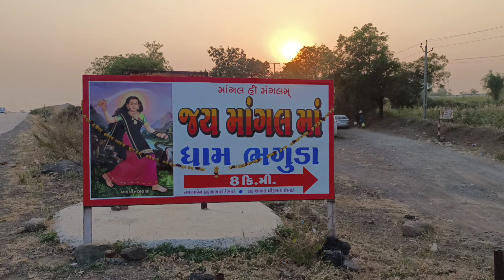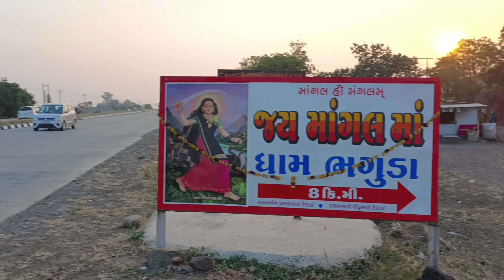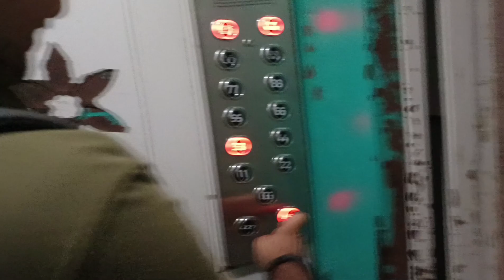MOGAL DHAM BHAGUDA ( JAY JOSHI VLOGS ) maamogal VLOG 19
VLOG 19 MAA MOGAL DHAM BHAGUDA ( JAY JOSHI VLOGS )

about Mogal Dham bhaguda
the temple of sri sri "Mogal Maa" is situated in the village of Bhaguda in Mahuva taluka of Bhavnagar district. Which is known as "Mogal Dham". The significance of the Mataji's place, which has a history of about 450 years, is important. In the Mahuva taluka, the village of Bhaguda is located in the form of a prakruti's sparrow nest. Mogal is sitting in the village of Bhaguda, which is full of open green fields and my eyes.

Flute song.

song : main balak tu mata
music provide by Divyansh Shrivastava flutist

Regards,

🗻🗻⛰️⛰️JAY JOSHI VLOG ⛰️⛰️🗻🗻

The Best Vlog
Best vlog
Village Vlog
Gujju vlog
Gujrati Vlog
Mogal Dham bhaguda
Mogal Dham bhaguda history
mogaldham bhaguda no itihas
mogaldham bhaguda itihas
bhaguda Mogal Dham itihas
mogaldham bhaguda journey
bhaguda vali ma mogal
bhaguda dham mahuva